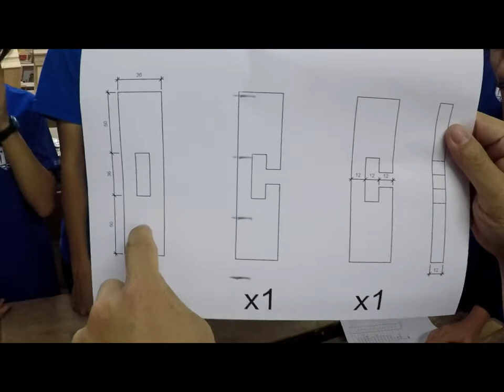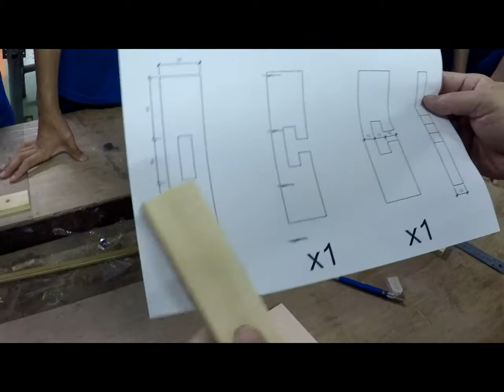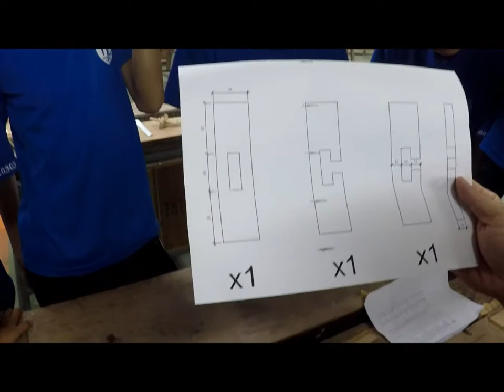魯班三星 劃線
魯班鎖

  透過一個簡單的榫接練習，可以練習做榫的精準度，跟一般做榫接練習不一樣，因為這是活動的，不能做得太緊密，不然這個魯班鎖給小朋友玩，就是一種懲罰，當然也有可能會解不開，但只要學習一次，基本上是沒有甚麼難度，這個畫線的方法是簡單初階版，大家可以嘗試畫看看。